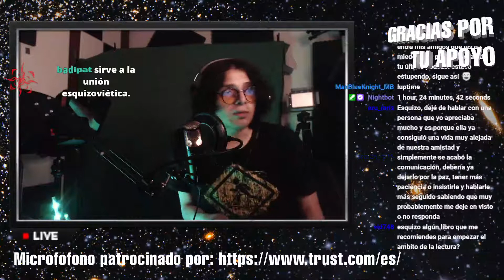Mi novia desconfía de mi por influencia de sus amigas, ¿Que hago, oh gran y sabio Esquizo?